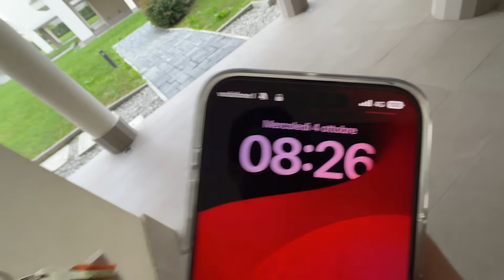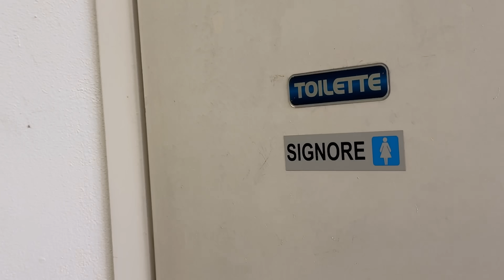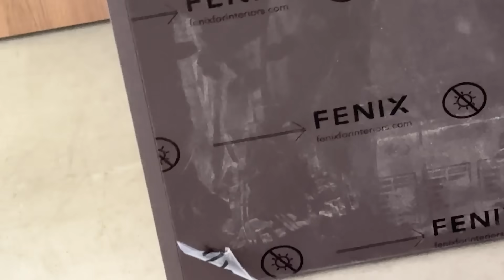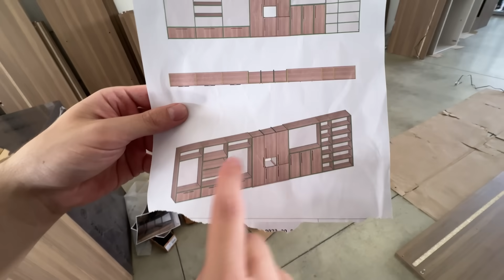INIZIANO I LAVORI AL CAPANNONE ep 1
Iniziano ufficialmente i lavori al capannone e alla mia palestra, dobbiamo costruire TUTTO da zero, questo è l'inizio della mia palestra!